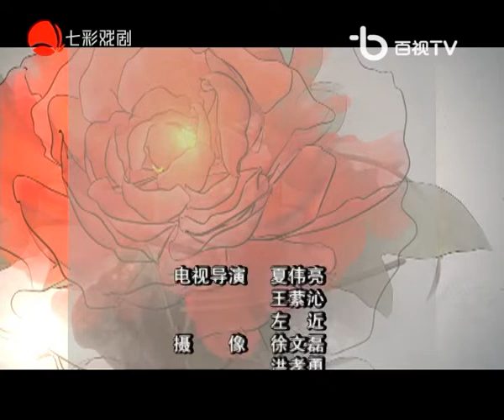大型交响乐伴奏｜京剧名家名段演唱会（陈平一 王珮瑜 李国静 李军 张克 王蓉蓉 安平 史依弘 赵葆秀 李炳淑）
大家好，非常感謝那麼多人訂閱這個頻道。我是一位京劇演員王珮瑜，瑜老闆的粉絲。而希望更多的人認識京劇，體會到京劇的魅力，所以與大家共享。那最重要的當然 是：這些視頻的版權歸製作人，所以我不會把這個頻道打開影片營利來賺錢。畢竟都不是我製作的視頻。